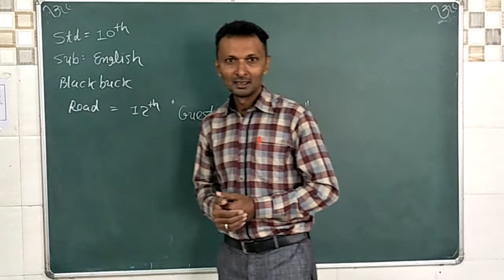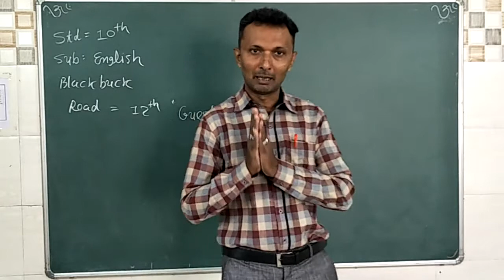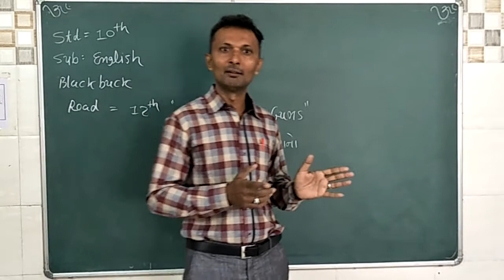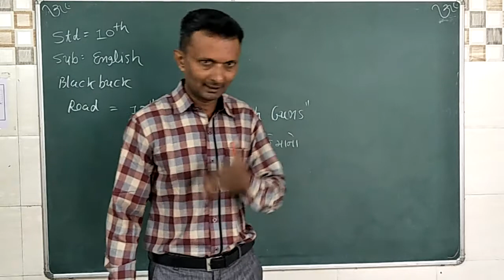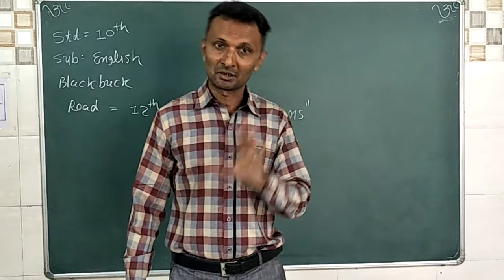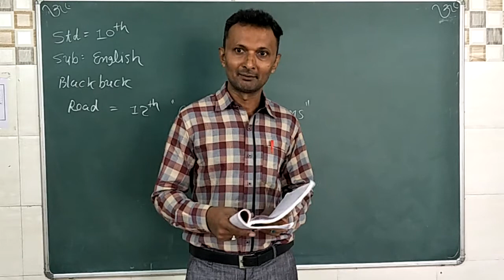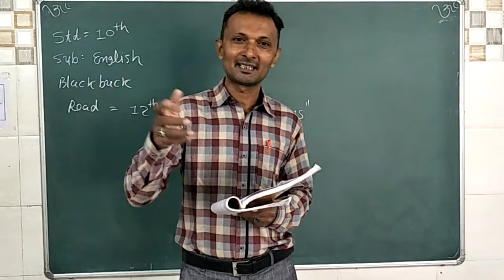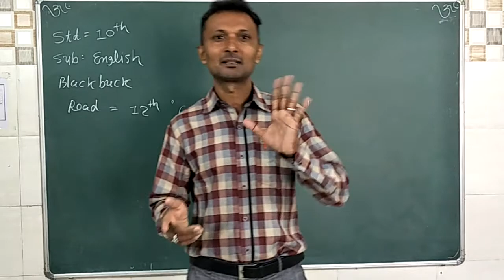Std10 Eng black buck read12 Guests with guns2